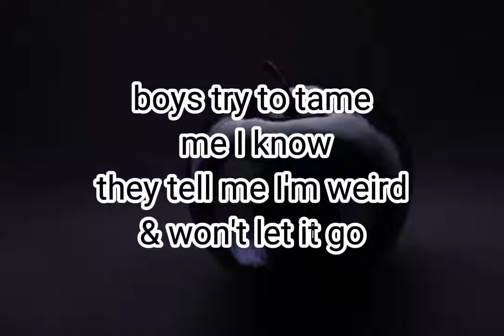PRINCESS DOESN'T CRY lyric video /WhatsApp status